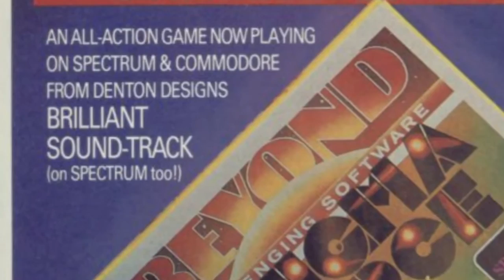FRED GRAY: COMPOSING ENIGMA FORCE C64 (FB2B)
Another terrific and insightful clip from the makers of: From Bedrooms to Billions - a new movie about retro history.